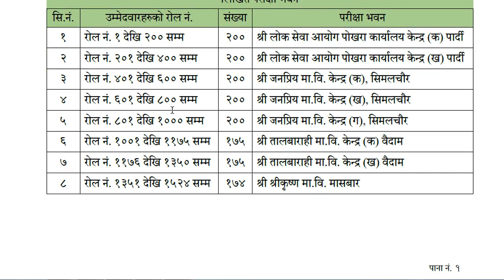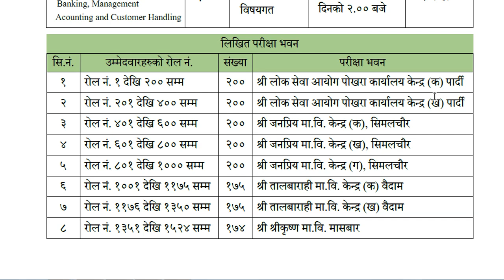Nepal Bank Limited Exam Center 2079 || Gold Tester Level-3 || Gandaki Pardesh || Pokhara